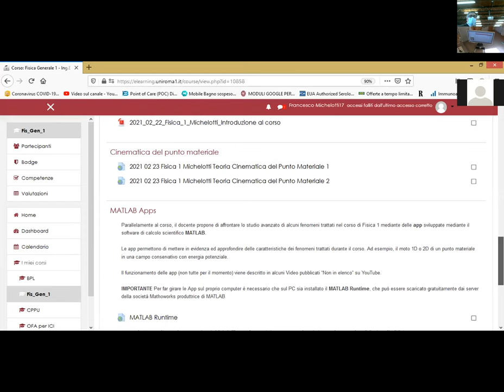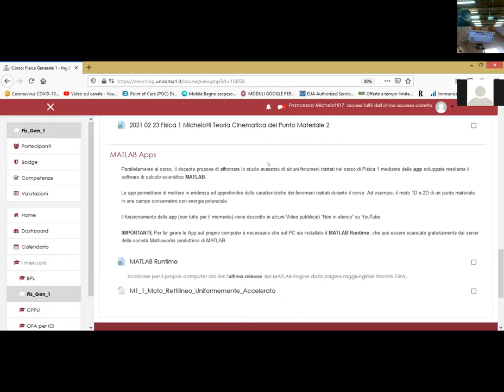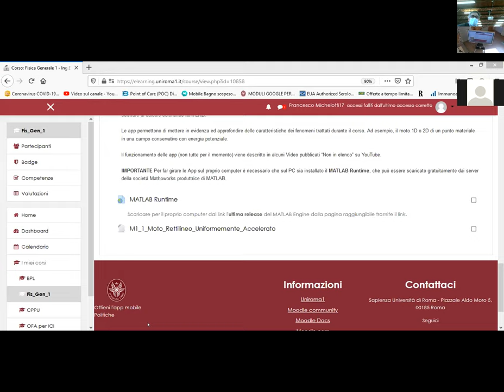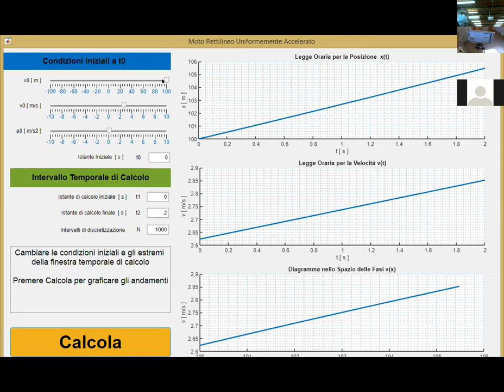2021 02 24 Fisica 1 Michelotti Teoria Moto rettilineo uniformemente accelerato